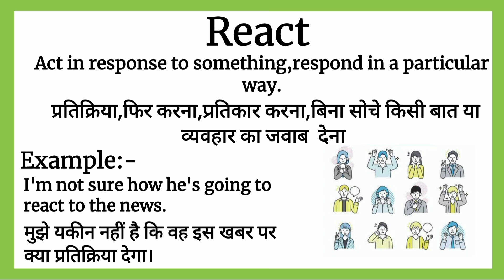React meaning in hindi | React ka matlab kya hota hai | Word Meaning English to Hindi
React Meaning in hindi,
React in hindi,
React का हिंदी में मतलब,
React ka arth,
React का हिंदी अर्थ,
React,
React meaning,
React React,
React ka matlab kya hota hai,
React ka matlab,
React pronunciation,
english word meaning,
english React Reactes,
increase english React,
spoken english course online,
online english speaking Reactes,
english to hindi React,